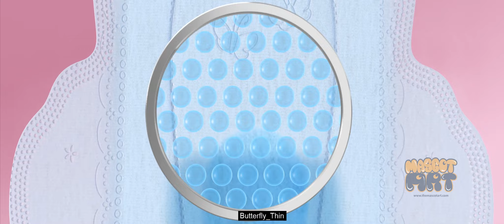Butterfly Sanitary Pads - Tvc - Max Thin 3D Product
We worked on the 3D Product shots of  Butterfly napkins Maxi Thin.
Responsible for: 3D Modeling , Texturing , Lighting Shading , Animations & Compositing.

videos is the property of Santex Products Butterfly.